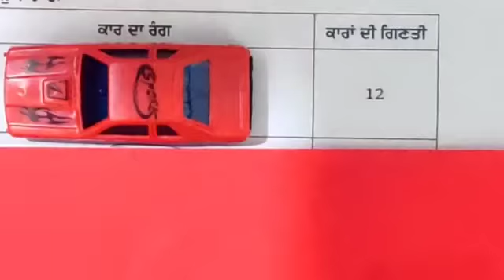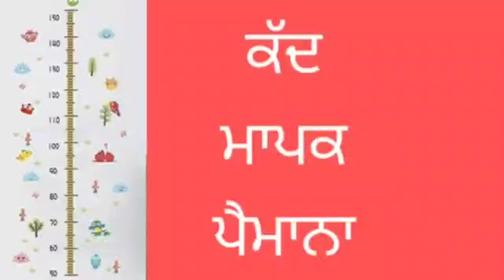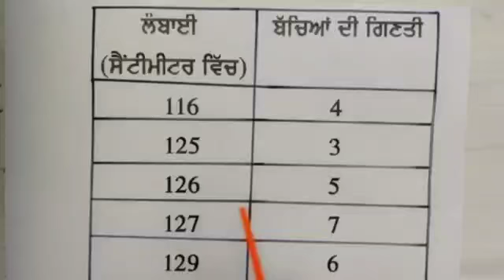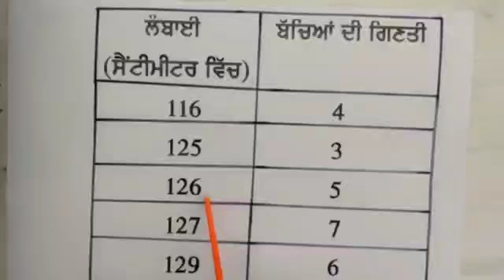Representation of data and to solve questions based on data handling in Punjabi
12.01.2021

ਅਧਿਆਇ : 9
ਅੰਕੜੇ
ਪੰਨਾ ਨੰਬਰ : 164, 165

ਅੰਕੜੇ ਇਕੱਤਰ ਕਰਨਾ ਅਤੇ ਅੰਕੜਿਆਂ ਤੇ ਆਧਾਰਿਤ ਪ੍ਰਸ਼ਨਾਂ ਦੇ ਉੱਤਰ ਦੇਣਾ ।